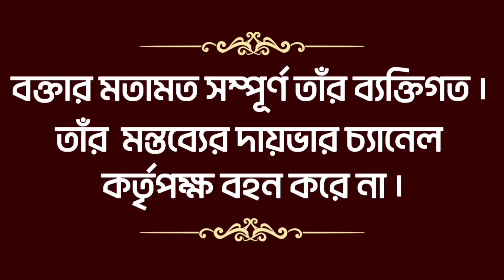আবার বাঙালিকে বাংলাদেশি তকমা। অভিযুক্ত হিন্দিভাষী ভিকাশ কুমার।গর্জে উঠলেন গর্গ চট্টোপাধ্যায়।| Awaaz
আওয়াজ
রোজকারের হক কথা
আমরা রুজি রুটির পক্ষে। আমরা খেটে খাওয়া মানুষের পক্ষে। আমরা পৃথিবীর অবহেলিত লাঞ্ছিত প্রতিটি মানুষের পক্ষে। আমাদের উদ্দেশ্য যে শাসক শ্রেণী গরিবের কন্ঠরোধ করতে চায়, গরিবকে ভাতে মারতে চায় তাদের বিরুদ্ধে আওয়াজ তোলা। আমরা আপোষ করিনা। যেকোনো প্রতিকূল পরিস্থিতিতে দাঁতে দাঁত চেপে লড়তে আমরা প্রস্তুত। সঠিক কথাটা মুখের ওপর জোর গলায় বলতে আমরা ভয় পাইনা। আমরা হক কথা পক্ষে।

78th Independence Day Live | PM Modi Live from the Red Fort | 15 August 2024 Live
Kolkata Rape-Murder Case | ‘Nabanna Abhijan' Protest Demands CM Mamata Banerjee's Resignation | N18V
BIG MOMENT | RAHUL GANDHI Join In Village Cooking | Mushroom Biryani | Village Cooking Channel
Buddhadev interview
LIMELIGHT: এডিটর গৌতম ভট্টাচার্যর মুখোমুখি গর্গ চট্টোপাধ্য়ায় ও শঙ্কুদেব পান্ডা | Zee 24 Ghanta
Minakshi Mukherjee SFI-DYFI Protest: গ্রেফতার মীনাক্ষী, টেনে-হিঁচড়ে নিয়ে গেল পুলিশ || ieBangla
TMC’s Abhishek Banerjee Vs Speaker Om Birla In Lok Sabha | Parliament | Budget
হিন্দুদের শেষ করছে ওরা, ১ কোটি হিন্দু শরণার্থী নিতে প্রস্তুত!' | Suvendu Adhikari on Bangladesh |

narendra modi interview latest,
narendra modi news,
narendra modi aaj tak,
rahul gandhi interview,
rahul gandhi parliament speech latest,
rahul gandhi arnab goswami interview,
best speech of rahul gandhi
buddhadeb bhattacharya interview,
buddhadeb bhattacharya death,
buddhadeb bhattacharya speech,
buddhadeb bhattacharya abp ananda,
buddhadeb bhattacharya daughter,
buddhadeb bhattacharya recitation,
buddhadeb bhattacharya and mamata banerjee,
buddhadeb bhattacharya cpim,
buddhadeb bhattacharya documentary,
buddhadeb bhattacharya english speech
garga chatterjee in dadagiri,
garga chatterjee interview,
garga chatterjee podcast,
garga chatterjee bangladesh,
garga chatterjee latest,
garga chatterjee debate,
garga chatterjee arnab goswami,
garga chatterjee bangla pokkho,
garga chatterjee channel,
garga chatterjee in news channel
minakshi mukherjee interview,
minakshi mukherjee bhashan,
minakshi mukherjee speech today,
minakshi mukherjee dyfi,
minakshi mukherjee biography,
minakshi mukherjee live,
minakshi mukherjee at r g kar,
abp ananda minakshi mukherjee,
dipsita dhar and minakshi mukherjee,
brigade minakshi mukherjee
abhishek banerjee speech,
abhishek banerjee lok sabha speech,
abhishek banerjee interview,
abhishek banerjee live,
abhishek banerjee abp ananda,
abhishek banerjee anandabazar online,
abhishek banerjee and dev,
abhishek banerjee and mamata banerjee,
bangla news abhishek banerjee,
diamond harbour abhishek banerjee live
suvendu adhikari latest speech,
suvendu adhikari news today,
suvendu adhikari live,
suvendu adhikari abp ananda,
suvendu adhikari interview,
suvendu adhikari youtube channel,
suvendu adhikari tmc,
suvendu adhikari and dev,
suvendu adhikari and mamata banerjee,
suvendu adhikari and modi